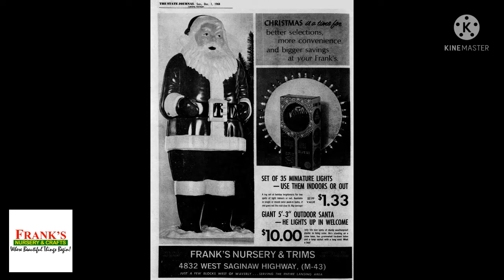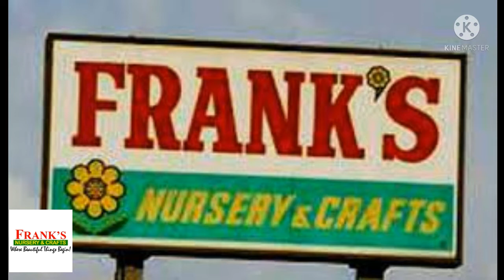Do You Remember Frank's Nursery and Crafts?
Frank's Nursery & Crafts was an American retailer devoted to the sale of lawn and garden products. It operated a chain of stores, with 170 outlets across 14 states. It specialized in products such as shrubs, trees, accent plants, flowers, and lawn furniture. This is a viewer suggested video.